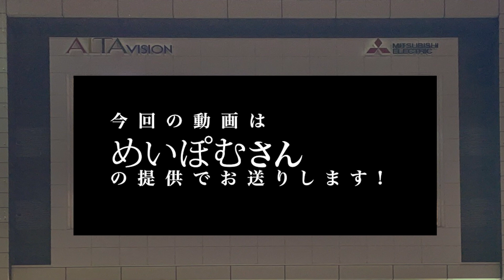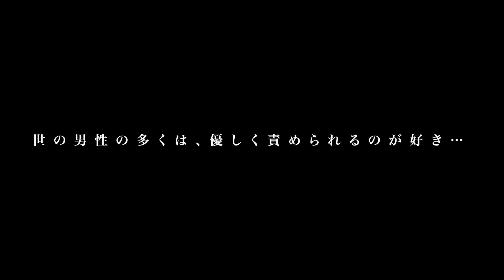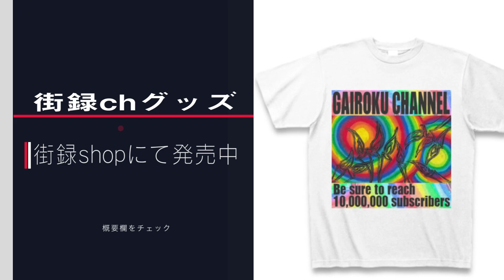ハプバーであった女のヒモになり小遣いもらいながらレーサー目指すも才能なし/専門の監督に…/さもあり監督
さもあり監督のTwitterはこちら！

街録chオンラインサロンの入会はこちらから！

9/20 街録chオフレコトークのチケットはこちらから！

クラファン愛知・静岡・岐阜！

①氏名
②年齢
を記載して
まで！

※応募多数のため、時期によってお願いできないこともあります。

【使用機材】
・SONY・α７s III

【スタッフ】
取材ディレクター：三谷三四郎
諸々の補佐：橋本一路
総合演出ww：三谷三四郎